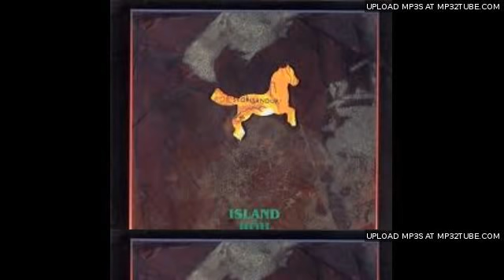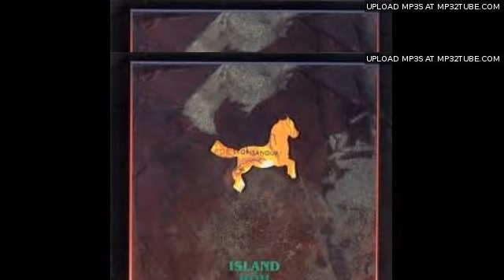Current 93 - Fields Of Rape And Smoke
Backing Vocals - Einar Örn , Rose McDowall

Credits
Artwork By [Cover] - Babs Santini
Bass - Tómas M. Tómasson (tracks: 2, 7, 12)
Keyboards, Acoustic Guitar, Bass, Harp, Percussion, Engineer, Producer - HÖH*
Mixed By - HÖH* , Tómas Tómasson*
Vocals - David Tibet
Notes
Recorded at Studio Syrland and Hot Ice, Iceland between 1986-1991. Mixed at Studio Syrland 1990-91.

The Dream Of A Shadow Of Smoke is dedicated to the beloved memory of Karl J. Sighvatsson.

Much of this music forms the basis for HÖH's soundtrack to an Icelandic film called "Children of Nature".

The CD version of this album includes a few extra tracks, including "Crowleymass Unveiled" (a remixed version of the song from the Crowleymass 12"), "Paperback Honey" and "Christopher Robin" (two extremely amusing and atypical songs), "Fields of Rape and Smoke" (in Icelandic), and "Merry-Go-Round and Around" (basically a reprise of "Oh Merry-Go-Round").